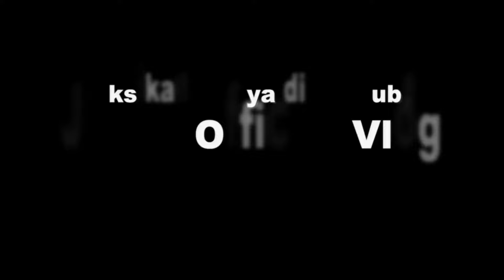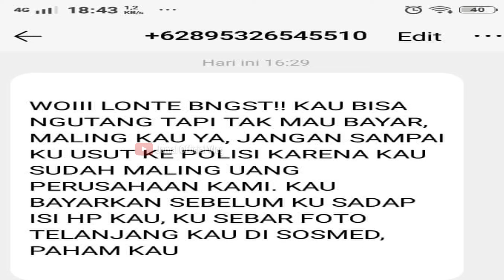Miskinkan Penagih Pinjol Kompak Semuanya STOP Bayar Pinjol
Kompak semuanya untuk kita buat miskin DC Pinjol kita semuanya kompak STOP Bayar Pinjol, yuk gaskeun tonton video arogansi dc pinjol ini dan kita buat mereka lapar dan miskin.